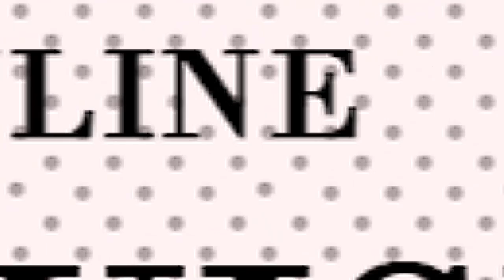DEVIL ATTACKS THE VISION CARRIER TO BRING DOWN FAMILY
For family Prayer,
Call Pastor John Ngahu,
MINISTRY SUPPORT,
MPESA PAYBILL : 522533
A/C :7553970